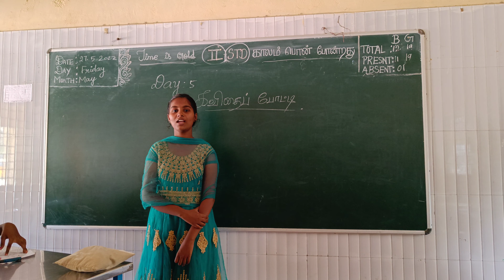கவிதைப் போட்டி | Vaishanavi | 8th Std | Summer Camp | Vedhams Midway